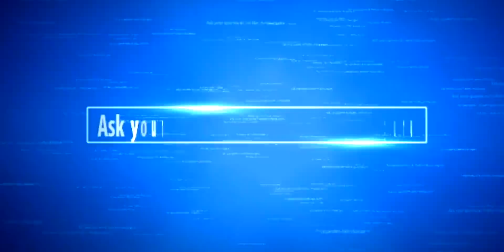ford Quitting India 🔥 Ask CARGURU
Ford India will cease manufacturing vehicles for sale in India immediately; manufacturing of vehicles for export will wind down at Sanand vehicle assembly plant by Q4 2021, and Chennai engine and vehicle assembly plants by Q2 2022; Ford will work closely with employees, unions, dealers and suppliers to care for those directly impacted